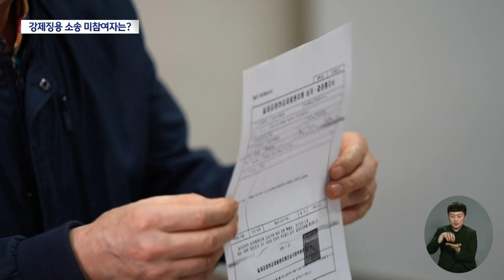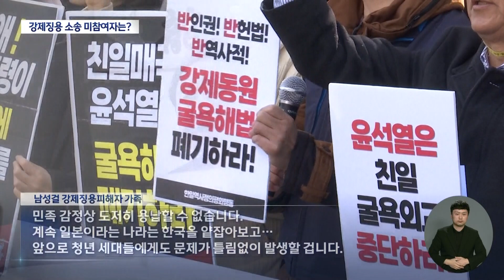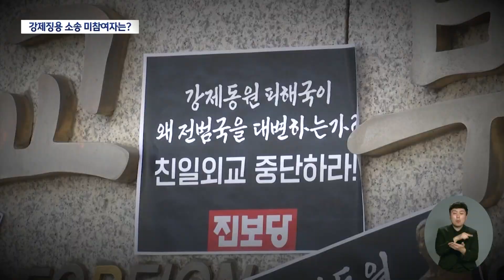강제징용 재판 미참여 피해자는 어떡하나? | 대구MBC뉴스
내용: 강제징용 재판 미참여 피해자는 어떡하나? - 조재한 기자